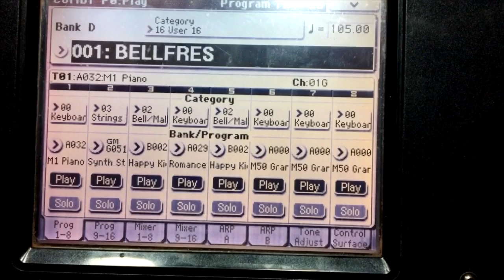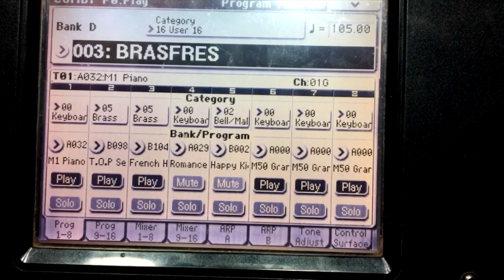5 Sonidos con base de batería para descargar PCG Korg m50 Krome (GRABADO EN VIVO)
Hola, mi nombre es Brian Huayotuma, aqui les dejo un PCG con 5 sonidos y su base de batería cumbia :)